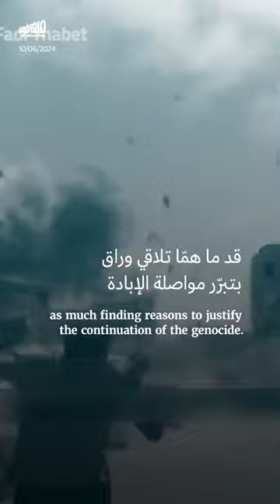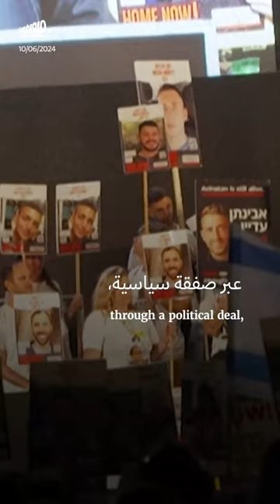إسرائيل تسترجع 4 أسرى: 5 نقاط تعكس "الإنجاز"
سوّقت إسرائيل لتخليصها أربعة أسرى كإنجاز عسكري. لكنّ 5 أسباب تُناقِض هذه الرواية.